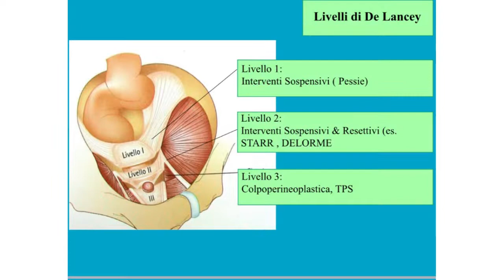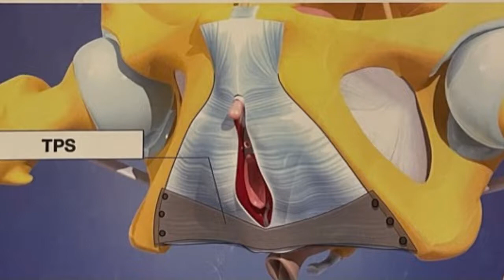67 - centro pelvico Rovigo AULSS 5 polesana - centro di Riferimento di III livello Regione veneto